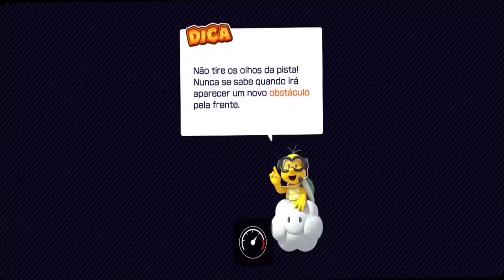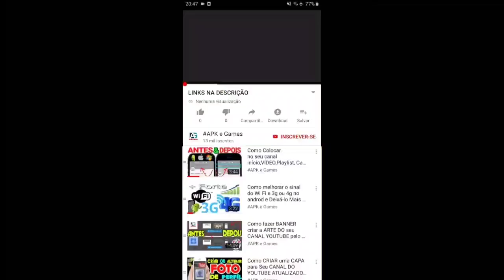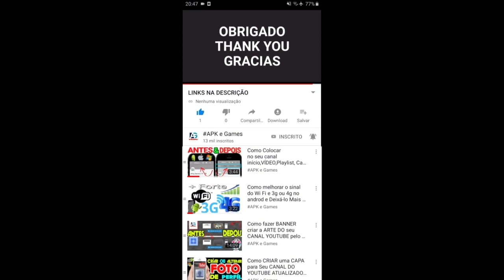Dixie kong cup Mario Kart Tour Cat Tour Gameplay